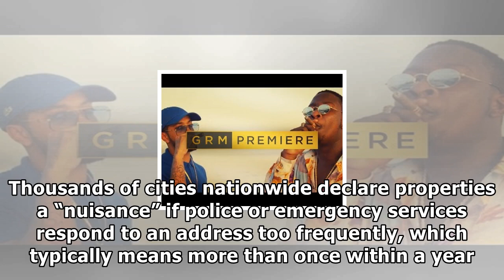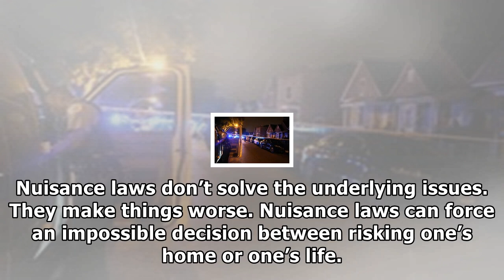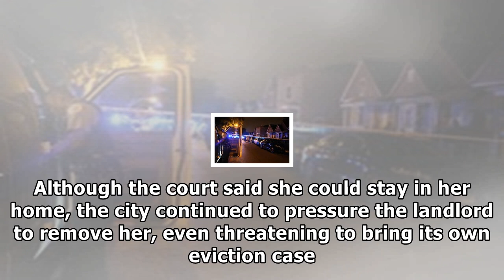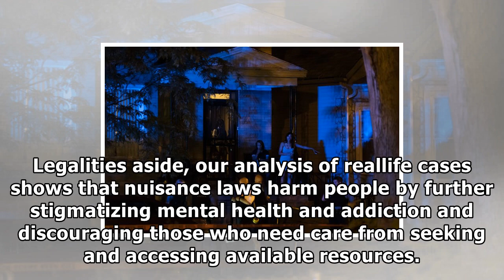[Daily Times]When calling 911 makes you a ‘nuisance’ and gets you evicted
E. Jason WambsgansChicago Tribune, via Getty Images Last January, a woman in Lakewood, Ohio, ran to ...